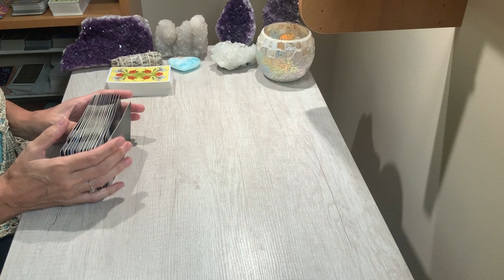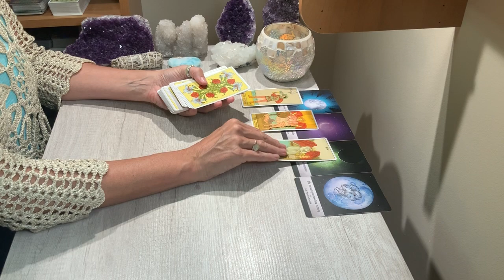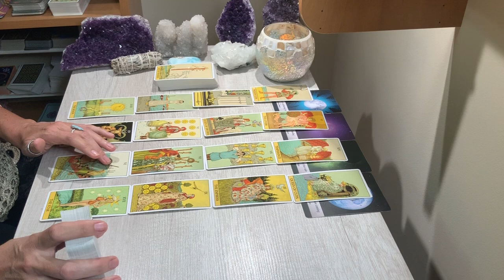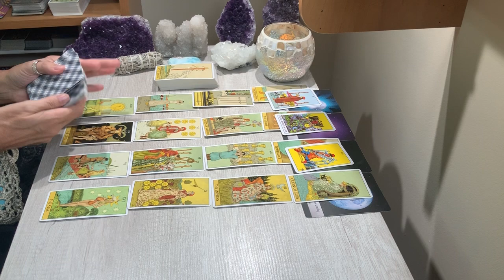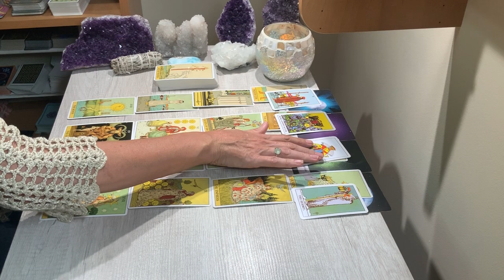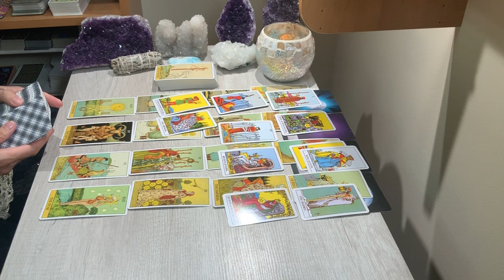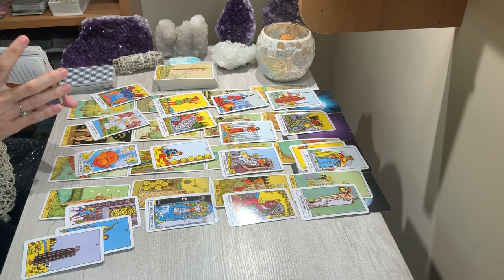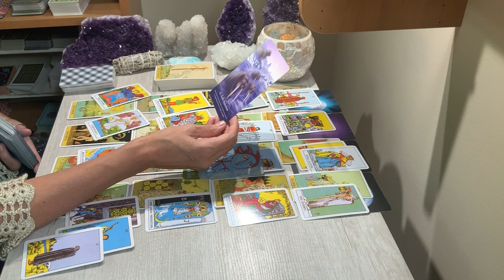LEO 🔮 Something gets underway but you won't get all the answers just yet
🌟GET YOUR 🔥FREE🔥 MEMBERSHIP TO GET SPECIAL VIDEOS AND OFFERS FOR MEMBERS ONLY!🌟

Divine Masculine & Feminine, Soul growth and collective energy readings @Erika Elmuts
Pick a card readings -  @Erika Elmuts Tarot

Not available for private readings but I do give away personal readings from time to time to viewers and subscribers of my channel.